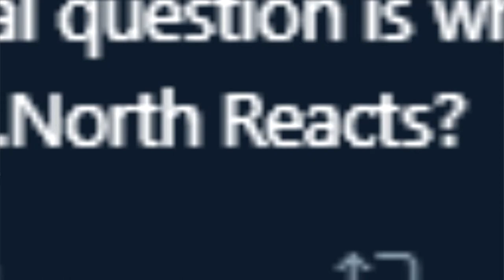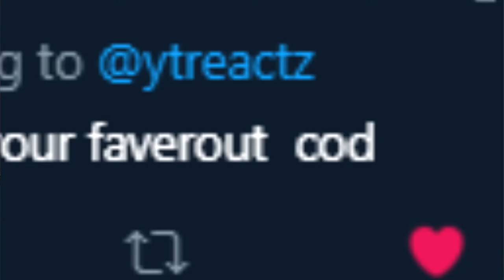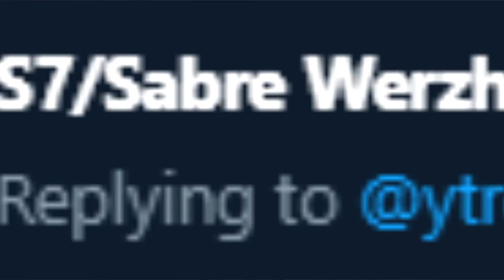THE QUESTION EVERYONE HAS BEEN ASKING